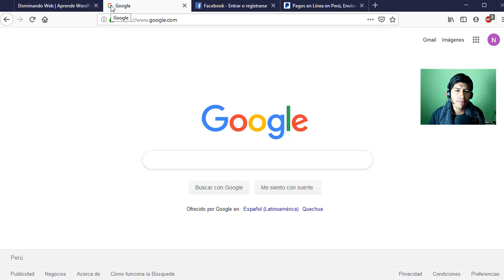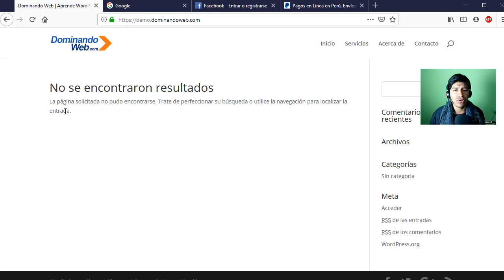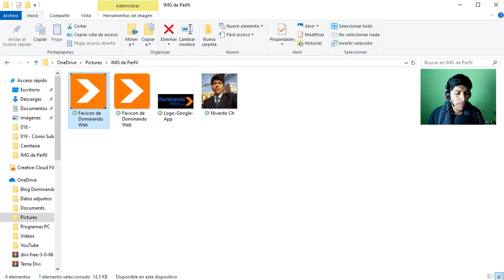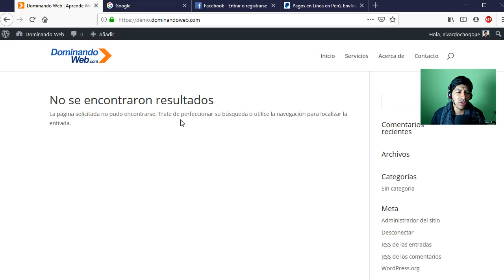CÓMO Poner o Inserta un FAVICON en WordPress 🔥 #020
En este tutorial te enseñaré CÓMO Poner o Inserta un FAVICON en WordPress PASO a PASO. ¡Bienvenido al mejor tutorial que existe en YouTube!

CÓMO Poner o Inserta un FAVICON en WordPress